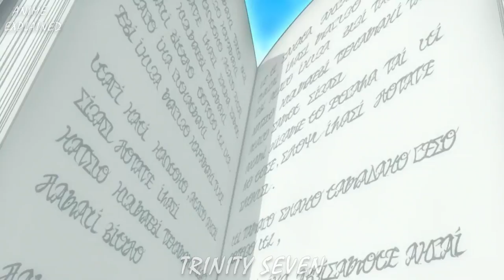Boy Created A World Where He Has 7 Girls As His Servant | Anime Recap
In this "romantic comedy but sometimes serious magical school story," life as Arata Kasuga knows it is wiped out by a bizarre incident known as "Collapse Phenomenon," which causes worldwide destruction and takes his cousin Hijiri Kasuga to the next world. To resolve the "Collapse Phenomenon" and bring back Hijiri, Arata enrolls in the Royal Biblia Academy. Waiting in the school are seven beautiful female magic users-The Trinity Seven.